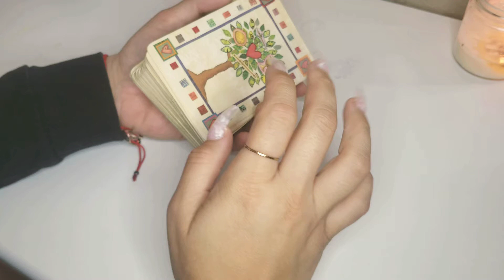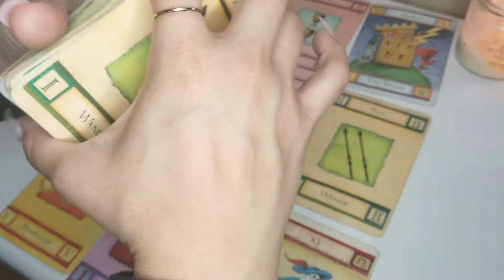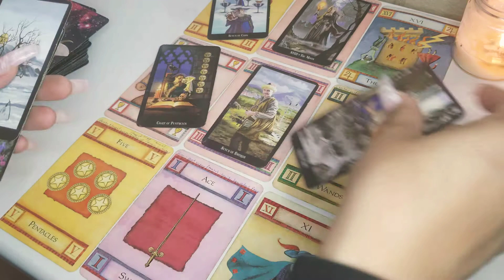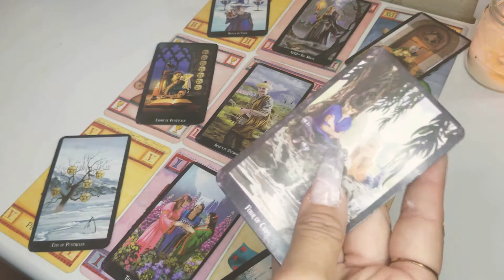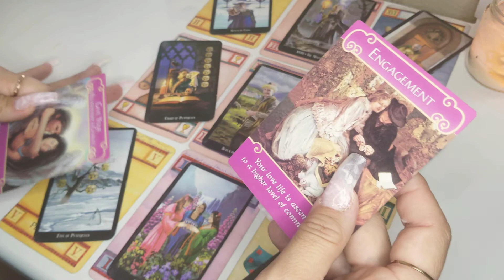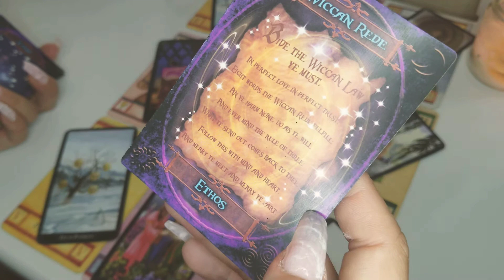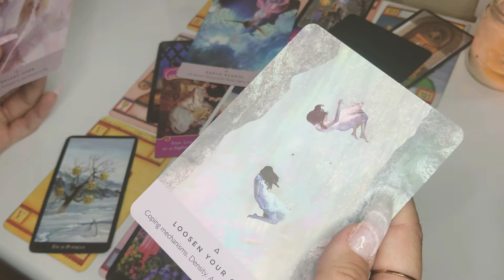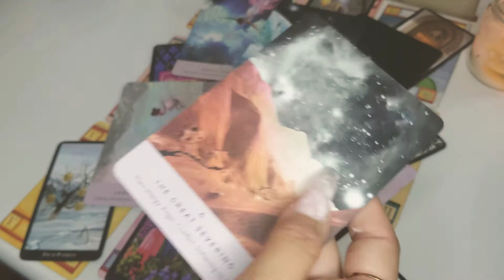VIRGO JULY 2020 TAROT LOVE READING | CAN'T RELATE 😒🙄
READING FOR VIRGO

(🔔CURRENTLY NOT TAKING ANY CLIENTS🔔)